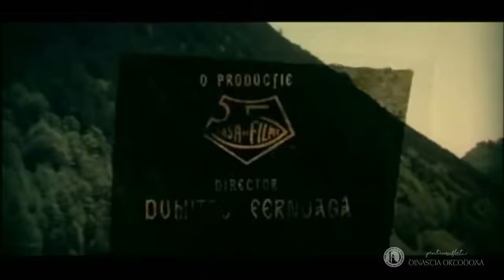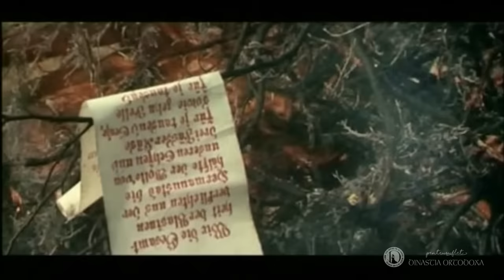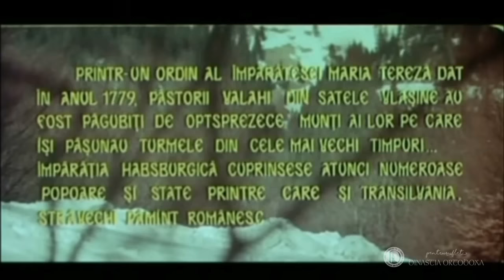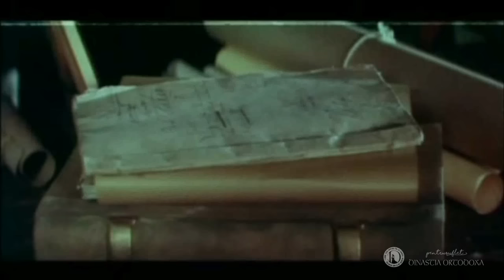Plecarea și Întoarcerea Vlașinilor (partea 1+2)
Gen film: Dramă
Regizor: Mircea Dragan
Scenarist: Mircea Dragan

Filmul surprinde un moment dramatic din viața păstorilor ardeleni, amenințați de împărăteasa Maria Tereza cu desființarea obștei lor.

Trădându-și consătenii în fața autorității imperiale, păstorul Branga devine primar și se îmbogățește. Împreună cu habsburgii, el pune la cale iobagirea vlașinilor. Filmul este o ecranizare dupa romanul omonim scris de Ioana Postelnicu.